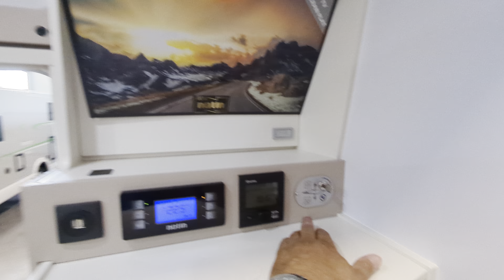"Weil er gerade hier rumsteht!" Kurzer Blick in den NOTIN Lindau 2024 auf Mercedes Sprinter.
Herrlich unperfekt.